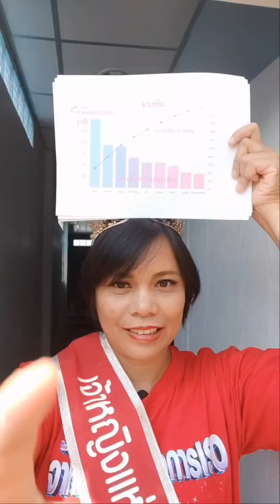1 ใน QC 7 Tools "pareto Diagram" | เจ้าหญิงแห่งวงการISO